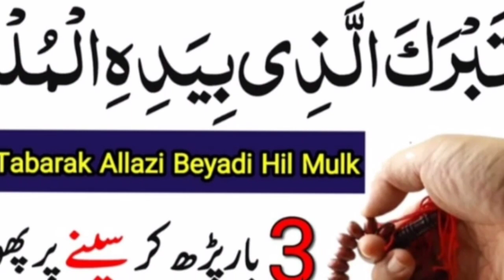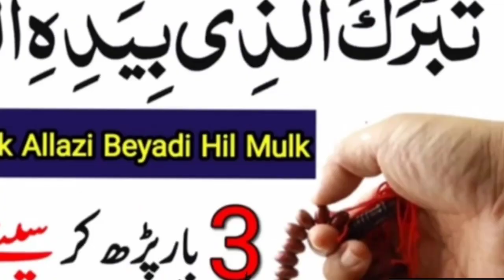Surah Mulk ko 3 bar pade aur Iske Maujze Dikhe powerful wazifa gabi Daulat Rizk ka wazifa hajat mone